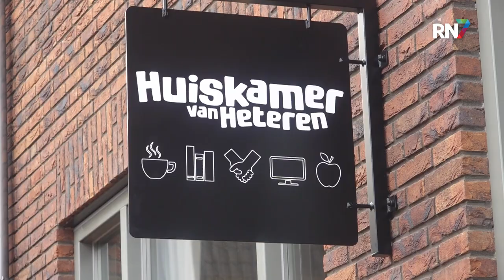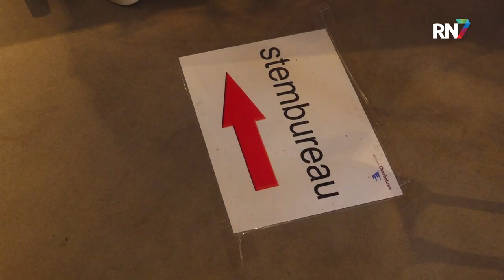Gratis boek voor stemmers in Heteren || RN7 REGIONIEUWS